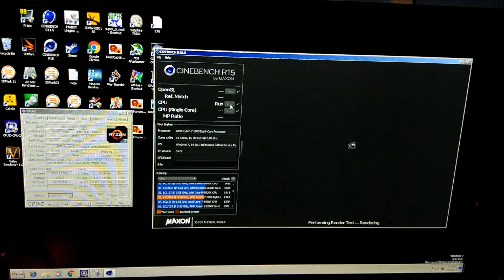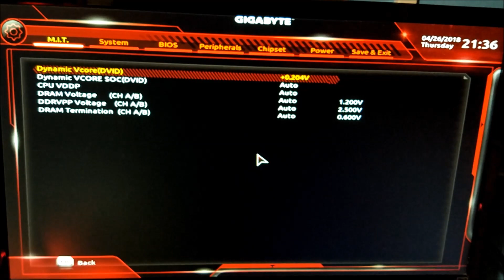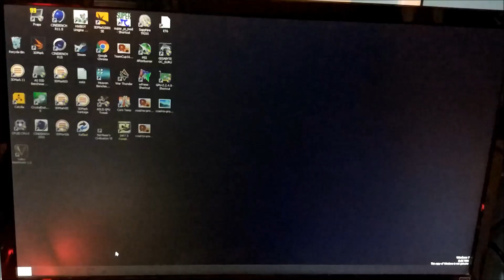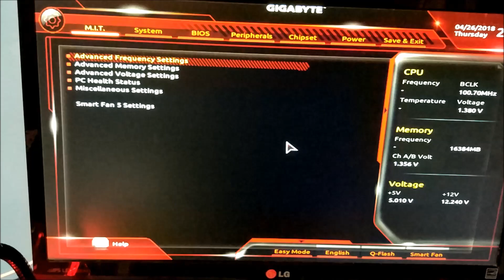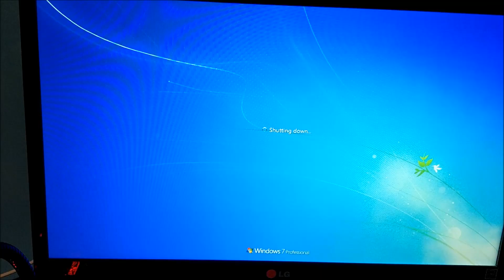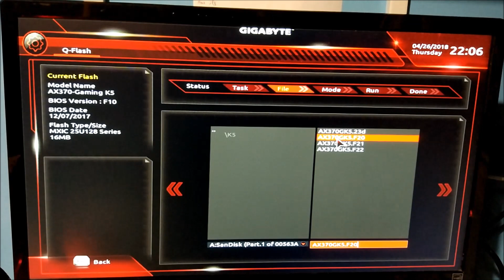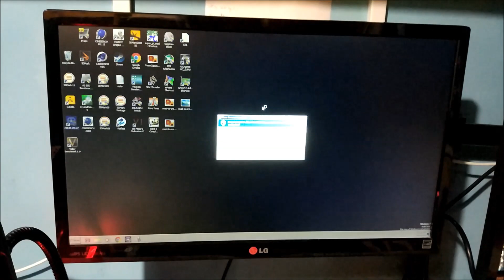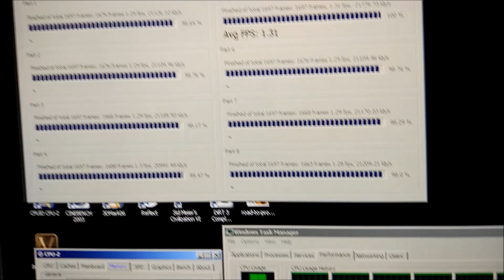Fixing Ryzen 7 1700 On Gigabyte X370 Gaming K5 Stability and Cold Boot Issues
Always check your voltages weather you are running stock speed, XMP or overclocked! could save a few years on your cpu and get increased speed and stability.